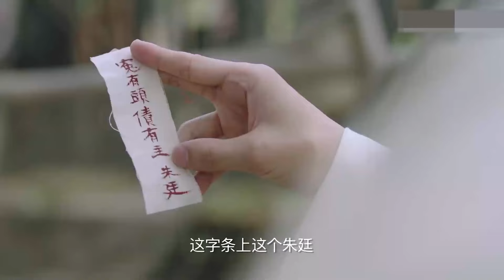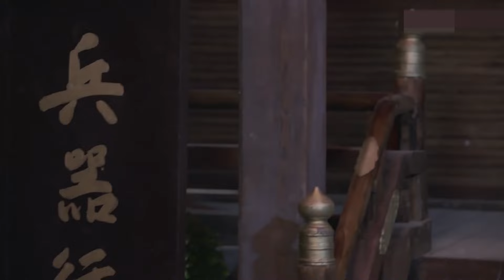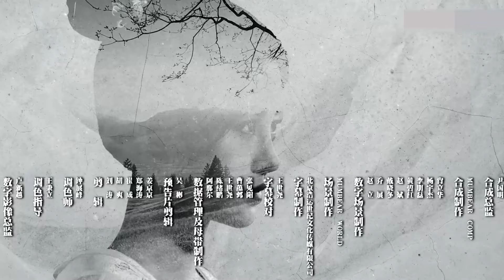古装+悬疑 | 长安伏罪 第20集 | 长安扫黑除恶小组,专断冤案奇案（鞠婧祎,李鹤,张辛苑,程小蒙,）-好看电视剧/古装断案/惊悚悬疑